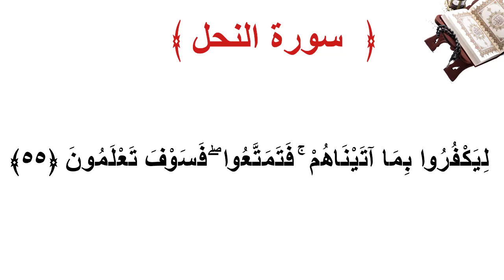سورة النحل الأية 55